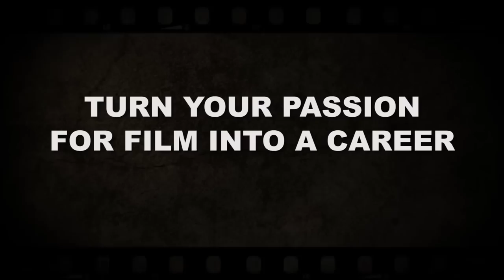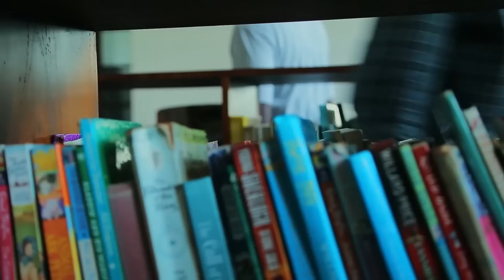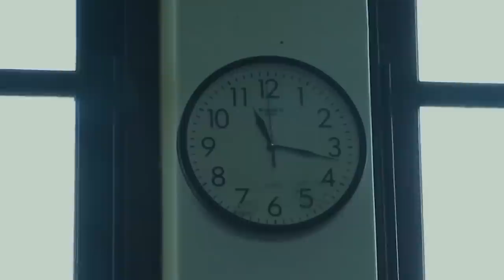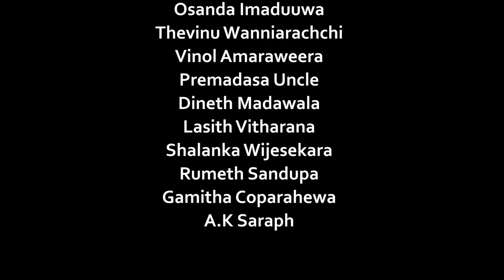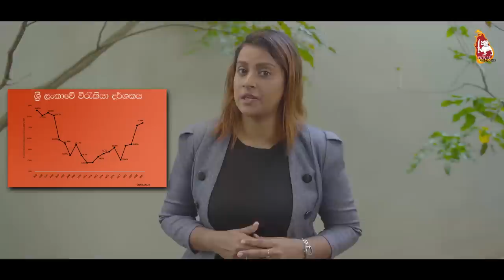Dust of Lavinia Short Film- S. Thomas' College, Mount Lavinia